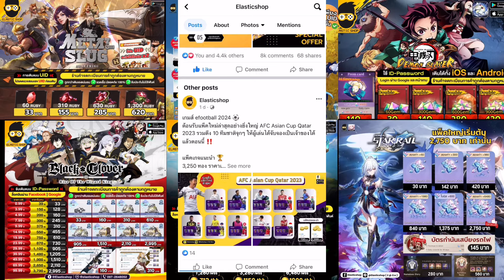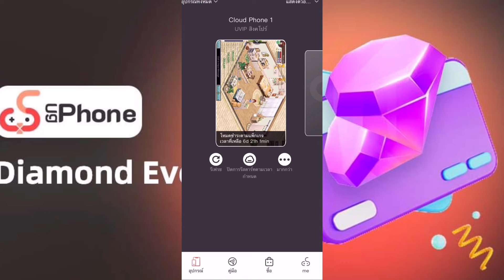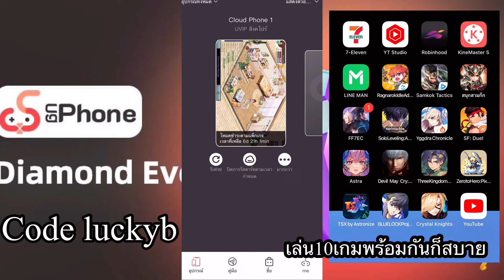The seven deadly sins idle tierตัวละคร แพ็คไหนคุ้ม รีวิวตัวTierS ทั้งตีัผ่านด่านสบาย เปิดหาบันหมดตัว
Line thechampshop

UG ถ้ามีปัญหาใช้งานไม่ได้จริงๆติดต่อในface เลยคับ  UgPhone ประเทศไทย